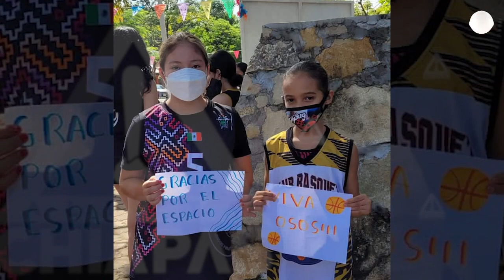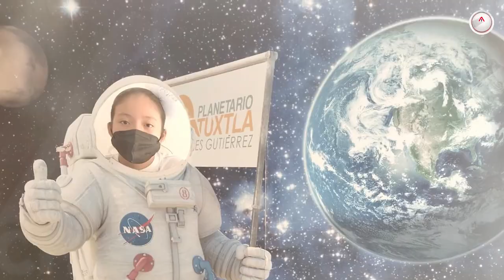Es chiapaneca, tiene 10 años y ya estudia medicina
A su corta edad Michelle Arellano Guillén ha destacado en diversos ámbitos, como la natación y las matemáticas; debido a su alto coeficiente intelectual participará en una competencia internacional que se realizará en Mérida, Yucatán.